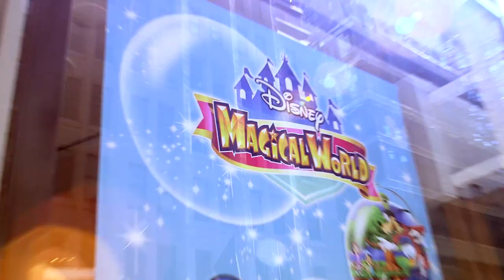Nintendo 3DS - Disney Magical World Launch Event Recap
Disney Magical World is available now!